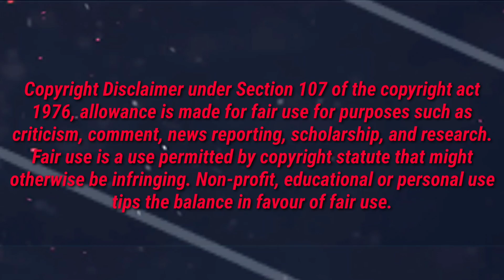Perman Love Episode // The Highschool Marriage // Part 13 //Perman Love Story // Inferno Arcanite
Perman is a Japanese manga series written and illustrated by the manga artist duo Fujiko Fujio about a clumsy boy, Mitsuo Suwa, who is chosen to apprentice to a powerful superhero to save the world along with other superheroes. The manga series was serialized in Weekly Shōnen Sunday on 1967. Wikipedia

Author: Fujiko Fujio

Volumes: 7

Published: 1963

Genre: Superhero

Directed by: Hiroshi Sasagawa; Sadayoshi Tominaga

English network: IN NickelodeonSEA Disney Channel